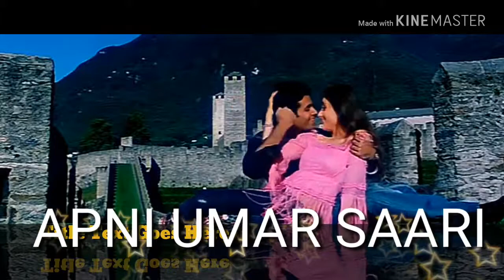Jina sirf mere liye jina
Best romantic song